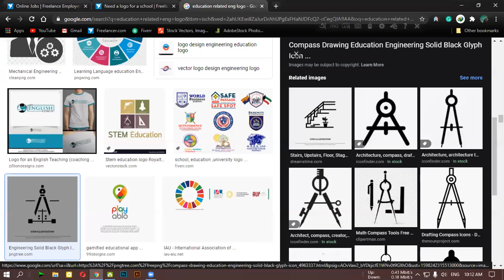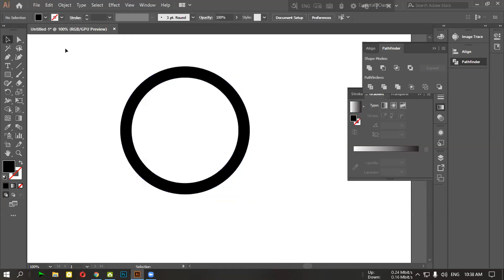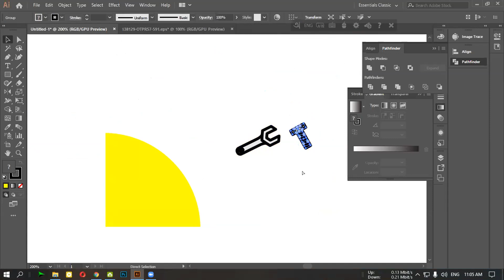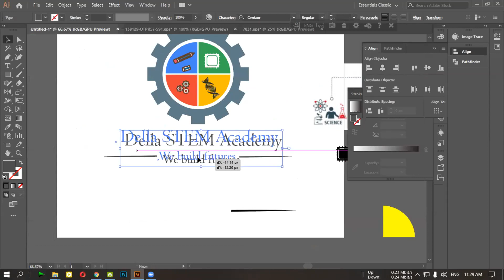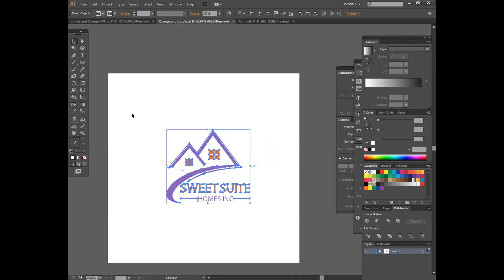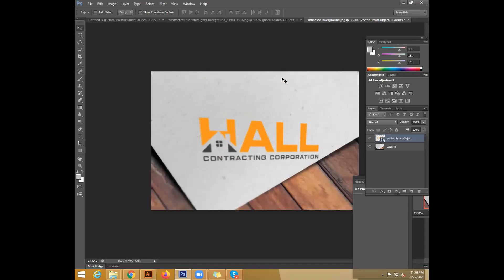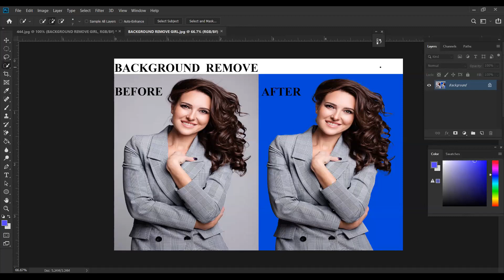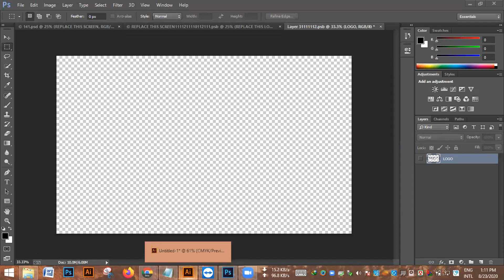Graphic Design Class Date 23 August 2020 | Sumon Sarker | Mubin Limited | LEDP